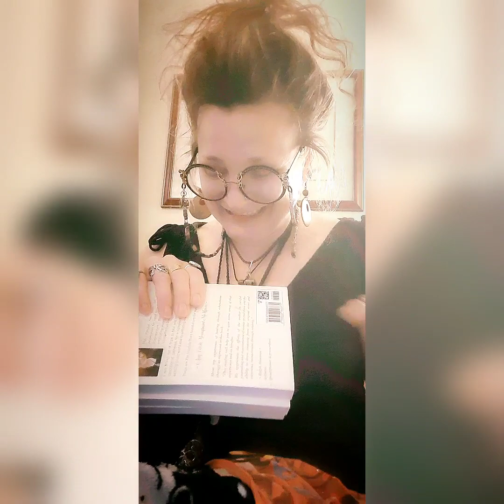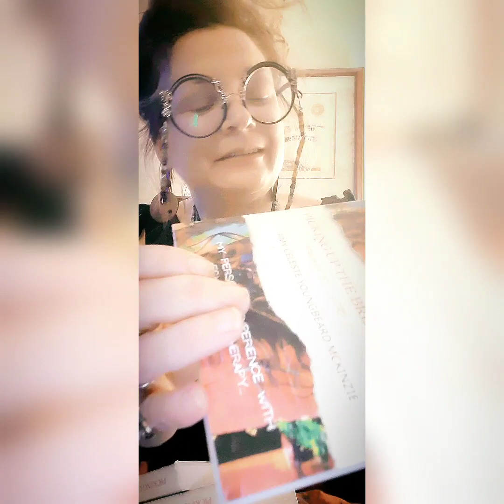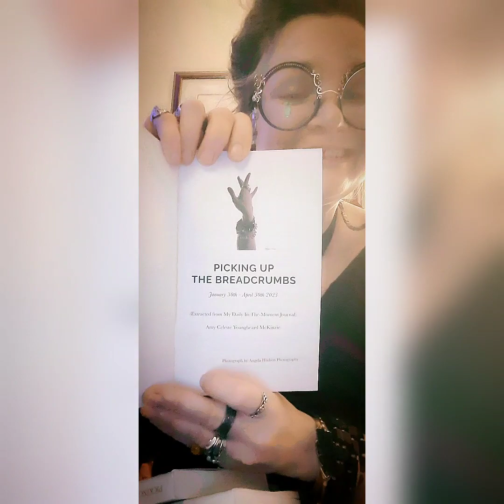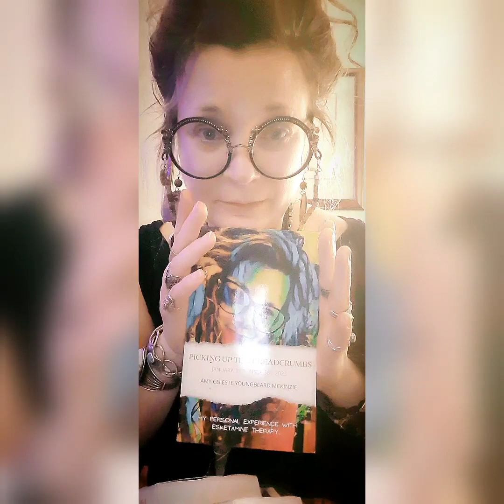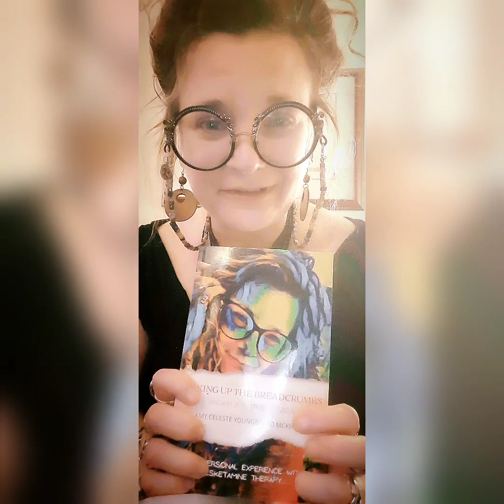the time is Now!!!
Oh my goodness gracious!?!?! It has arrived to me!
The physical form of my book is in my grasp!

I am so thrilled and nervous at the same time.

This is my new guide, my map, on how to navigate through this new realm that I have found myself in throughout and after my esketamine therapy.

My life has been plagued by deep drug-resitant bipolar depression, schizoaffective disorder and debilitating anxiety.

Desperation brought me to the option of considering esketamine.

I made it through...  I am free!
Deep Depression- gone
Debilating anxiety - gone
The voices and apparitions are gone...

I am truly in a new foreign land emotionally, mentally and spiritually.

It has taken time to find my balance and this book is my key.  All of the insights, revelations and connections were so intensely felt, an amazing life-altering experience.

I now know the way to become The Observer by retracing my steps through this book and go picking up the breadcrumbs...

I'm off to read!
Join me, my friends!

It is a book for anyone, it is ageless.
ANYONE suffering from any type of mental and spiritual distress, I pray it may bring you comfort and a delicate nudge in the right direction for you to travel during your own journey through this life.

ebook & paperback

Namaste 🕉